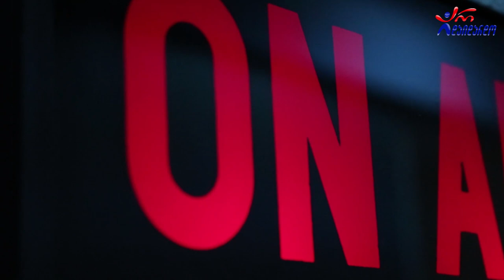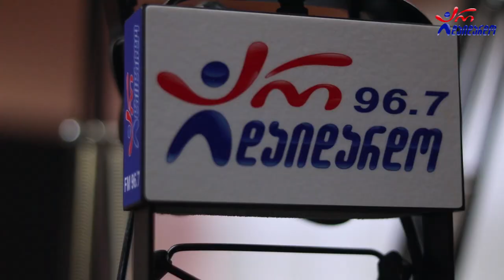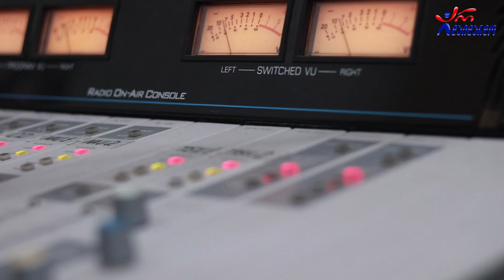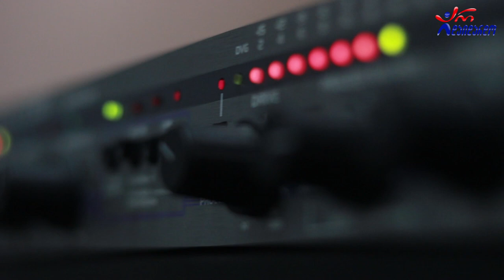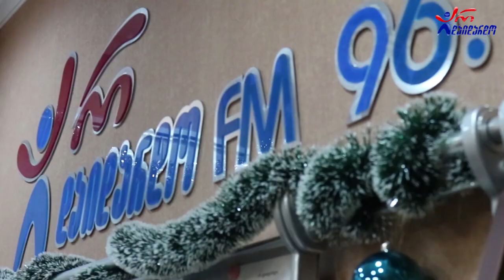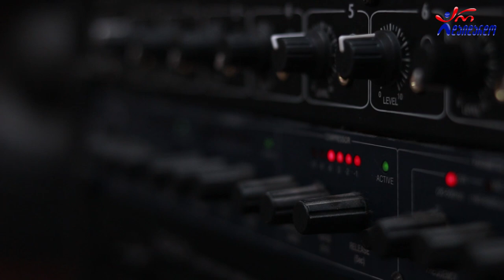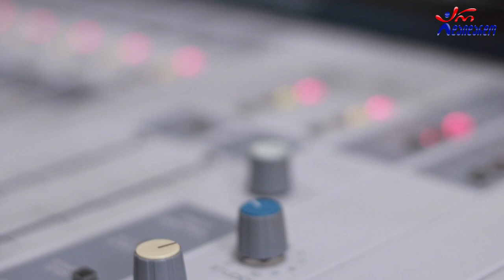ლიკა დოლიძე. საახალწლო გადაცემა "არის 2021". 29.12.2020. ვიდეო კოლაჟი / Lika Dolidze. "Aris 2021"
2020 წ.  29 დეკემბერი
☛ თაკო მელიქიშვილის საახალწლო გადაცემა "არის 2021". სტუმრად ლიკა დოლიძე. ვიდეო კოლაჟი